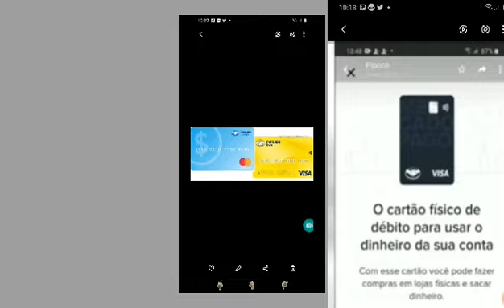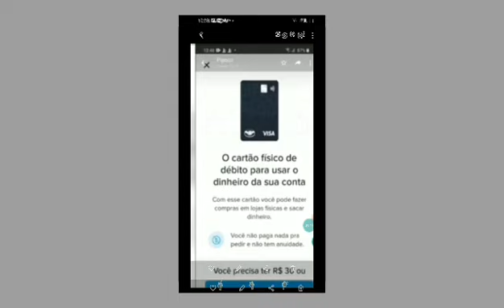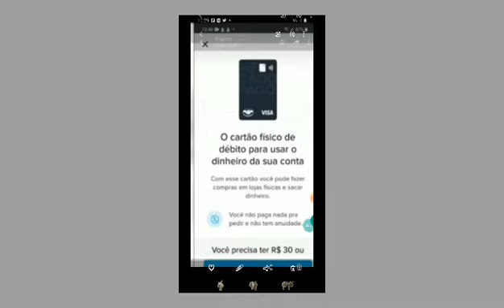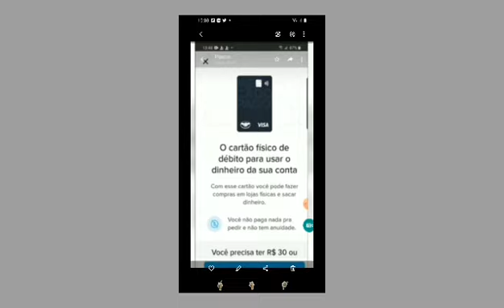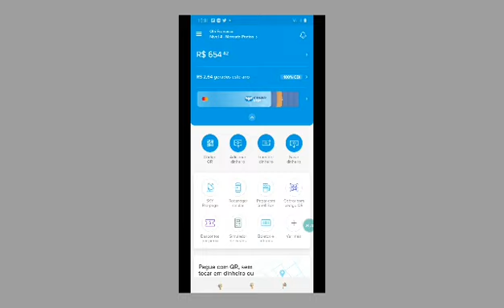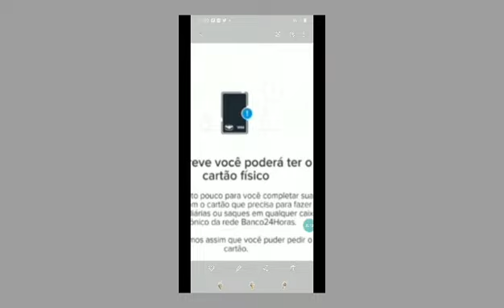NOVIDADES MERCADO PAGO LANÇOU NOVO CARTAO VISA E CARTAO VIRTUAL PARA SEU CLIENTES